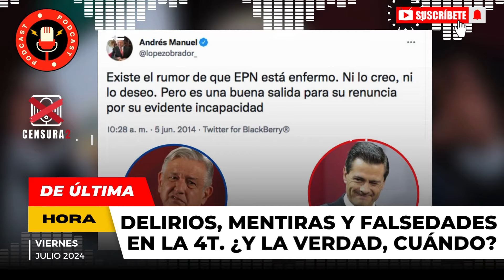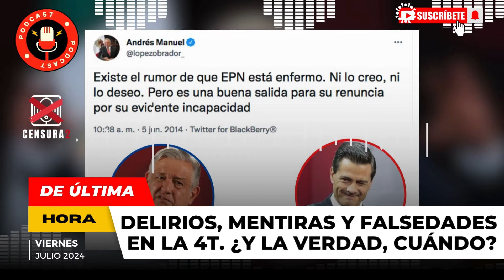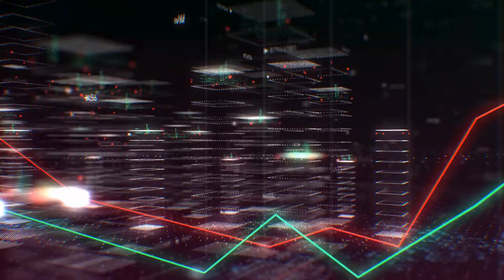ALERTA ROJA: ¡OBRADOR a PUNTO de COLGAR los TENIS! ¡ESTO ESCONDEN en PALACIO!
🎬 BROZO y LORET